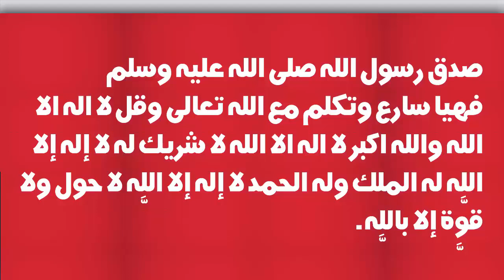١٦ ديسمبر، ٢٠١٩